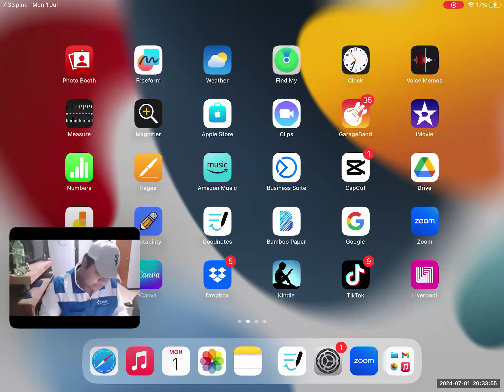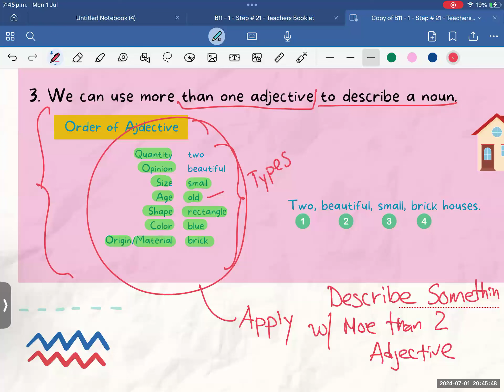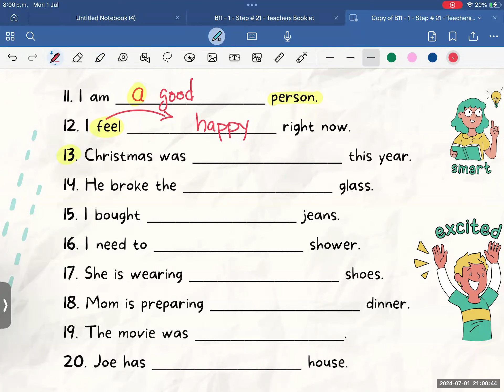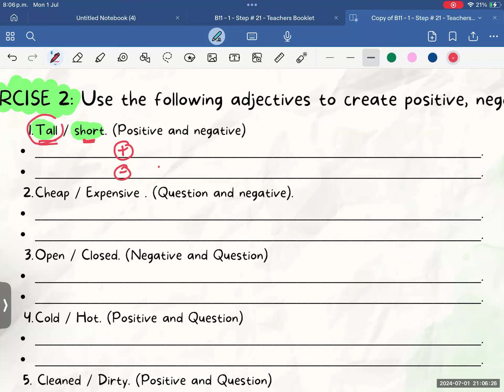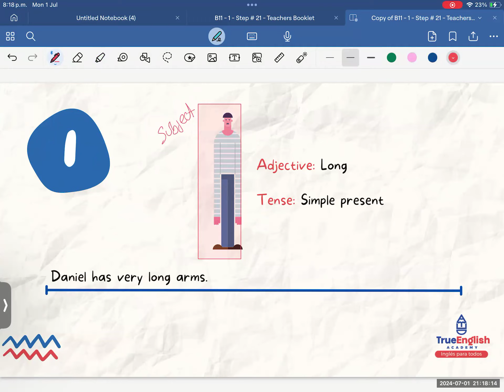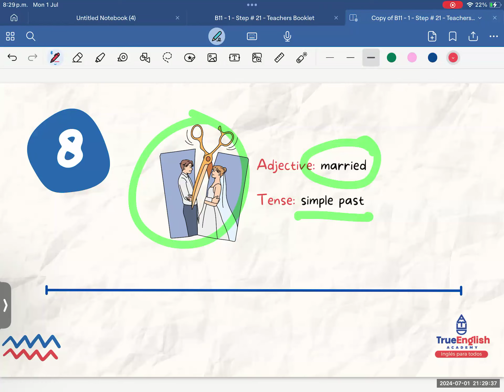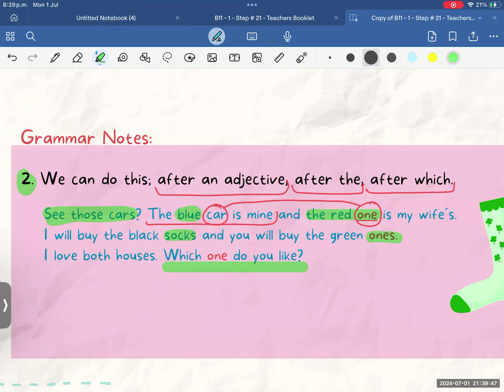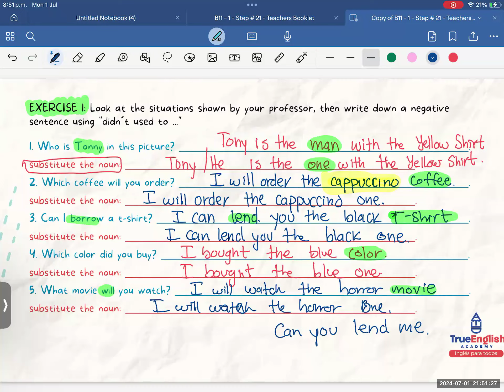Diplomado de Inglés 2023 – Class # 94 – Introductions to Adjectives